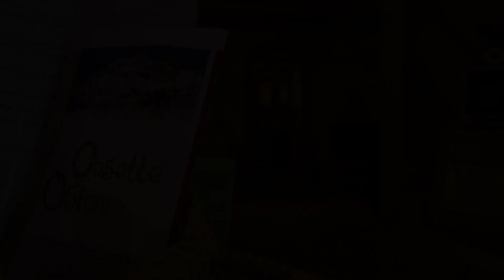Casette O5funi dei Mastri Funai, Ostuni, Italy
About Property:
You're eligible for a Genius discount at Casette O5funi dei Mastri Funai! To save at this property, all you have to do is sign in.
Located 31 km from Torre Guaceto Reserve in Ostuni, Casette O5funi dei Mastri Funai provides accommodation with air conditioning and free WiFi.

The accommodation comes with a flat-screen TV and a private bathroom with bidet, shower and a hairdryer, while the kitchen features a fridge, an oven and a microwave. Some units include a terrace and/or a balco...
Property Type: Hotel
Address: Via Tenente Onofrio Tanzarella 13, 72017 Ostuni, Italy
Searching For
1. Casette O5funi dei Mastri Funai - Ostuni - Italy
2. Casette O5funi dei Mastri Funai - Ostuni - Italy Address
3. Casette O5funi dei Mastri Funai - Ostuni - Italy Rooms
4. Casette O5funi dei Mastri Funai - Ostuni - Italy Amenities
5. Casette O5funi dei Mastri Funai - Ostuni - Italy Offers and Deals
Audio Credit:
Track Title: Blank Slate
Artist: VYEN